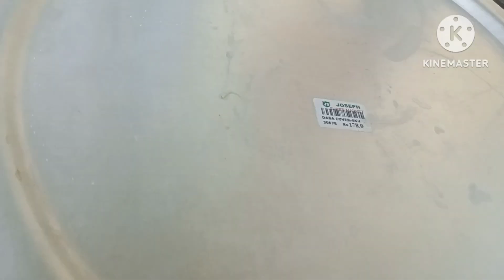March 2, 2024